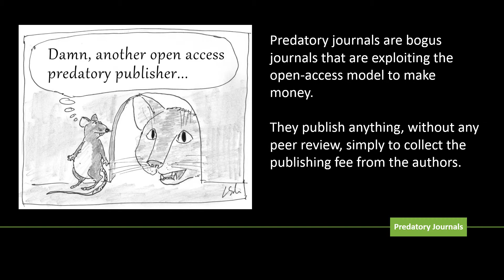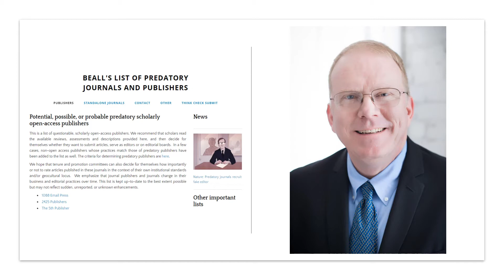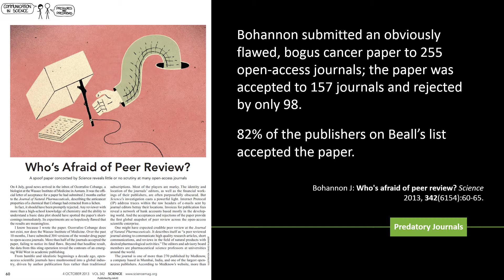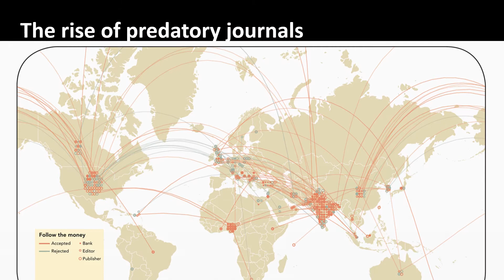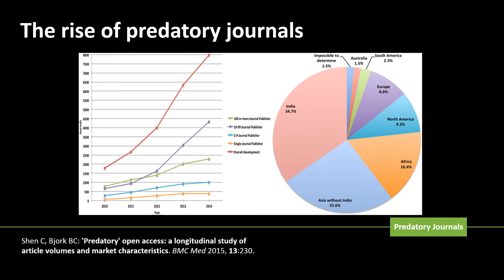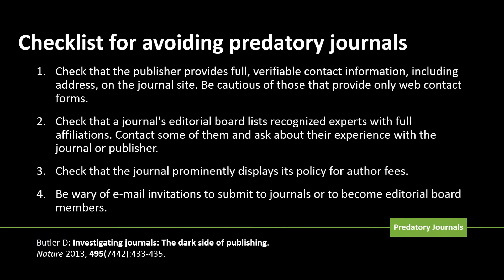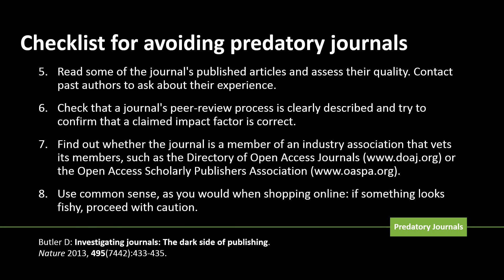Predatory Journals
If you're publishing in the scientific literature, you need to be aware of the problem of predatory open-access journals. Predatory open-access journals are bogus journals that are exploiting the open-access model to make money. Open-access journals are a great idea. The idea is that authors pay publishing fees so that journals can make the full text of articles freely available to everyone. The PLOS journals, Public Library of Science journals, are shining examples of this open-access publishing model. When it's done with integrity, open-access publishing is fantastic. But, because money is exchanging hands, this has opened the floodgates for the creation of bogus journals which exist solely to collect money from authors, not to publish high-quality research.